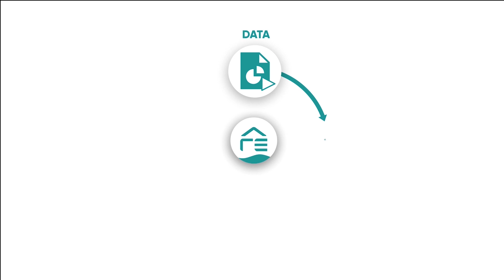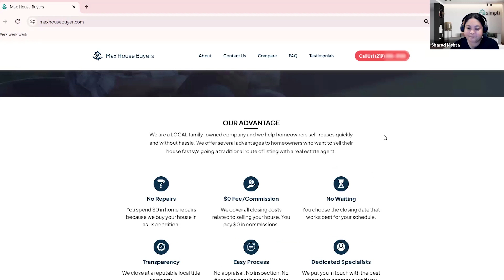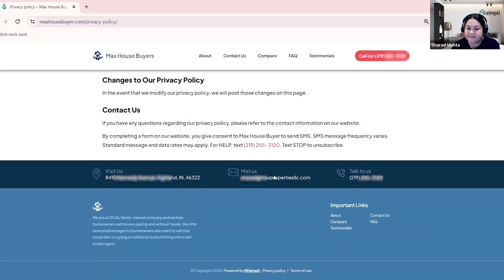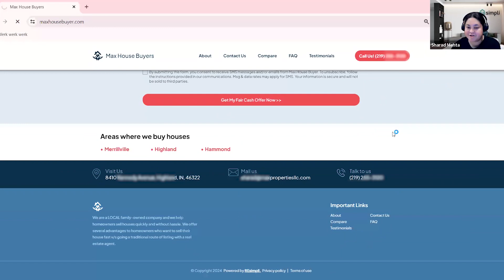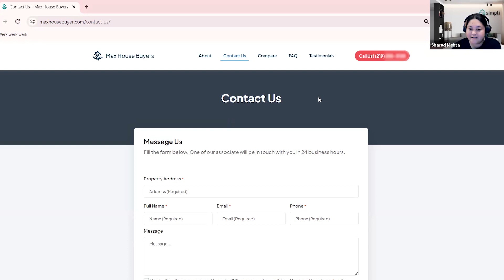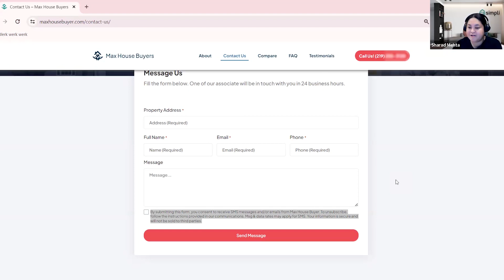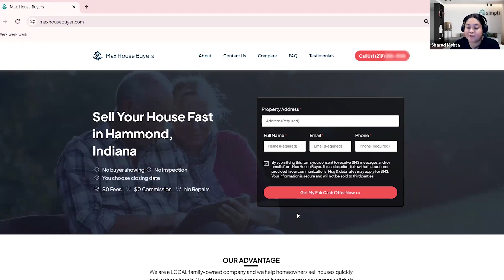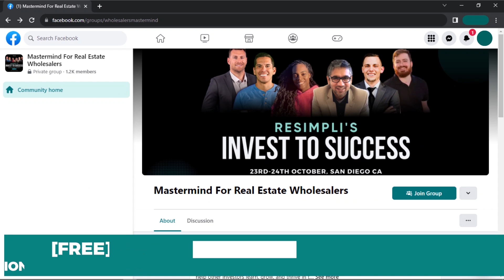10 DLC Registration and Compliance Process Explained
In this video, the discussion focuses on 10 DLC registration and spam remediation for outbound text messaging in the US. 10 DLC registration is mandatory to regulate outbound texts and prevent spam, taking 2 to 4 weeks with no expedited options. Accuracy and consistency in registration details, including company name and DBA registration with the IRS, are crucial. Spam remediation, handled separately, involves removing spam flags from phone numbers. Functional websites with accurate privacy policies are required for registration.